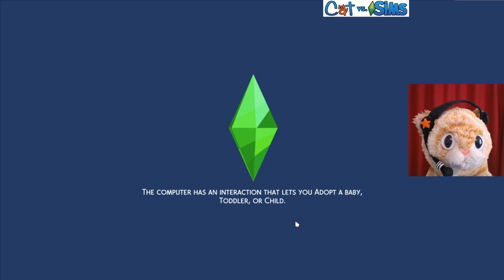TOO MUCH CATURDAY COFFEEEEEE!!11 😺🔶👪 | Let's Play Loki's Story | Sims 4 Gameplay S1E24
Sagan has Loki do his Caturday tasks and go out for drinks.

GET SOCIAL

CREDITS